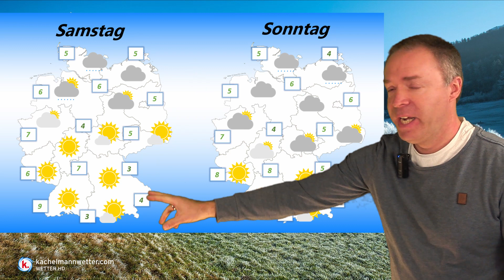Mit Kaltfront Glätte und teils Schnee - Am Wochenende neues Hoch, aber nicht überall Sonne